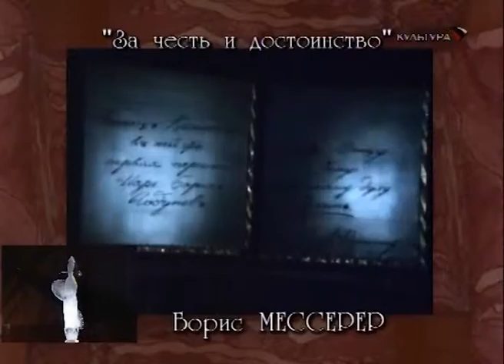Борис Мессерер — вручение премии «Хрустальная Турандот»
Борис Мессерер получает премию «Хрустальная Турандот» за долголетнее и доблестное служение театру, 2008 год.